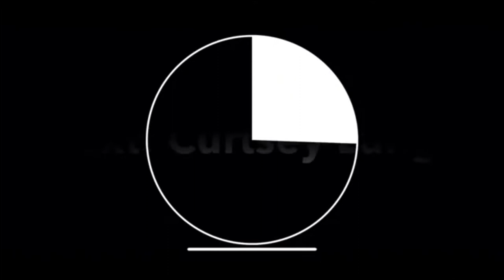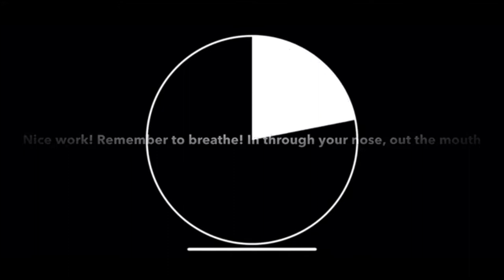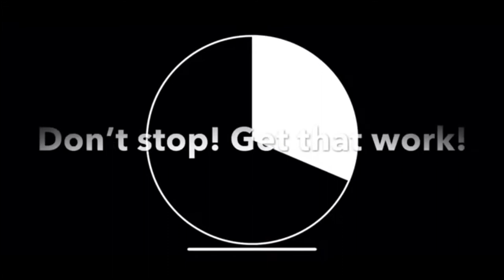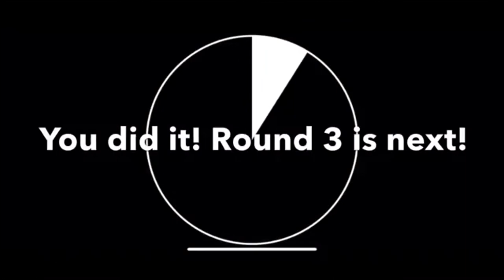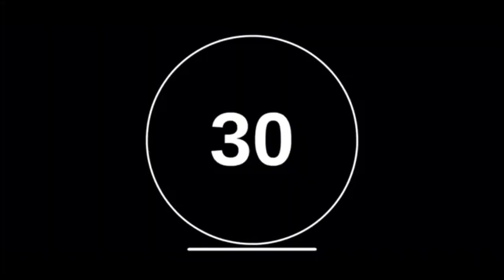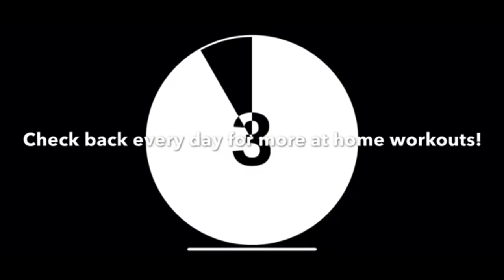Quarantine: 15 minute "Follow Along" AT HOME LEG WORKOUT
Thank you for joining in on my 15 min at home workout. Be sure to check back tomorrow for another at home workout! These workouts are "beginner friendly"

Just be mindful that some workouts are more than 10 reps just for extra credit.

Looking to start in a workout plan for 2020?Join the Snatched Challenge

Get $$$ off!!
Use code : NEWME20

📬SEND ME MAIL or for PRODUCT REVIEWS
Rayy Syymone